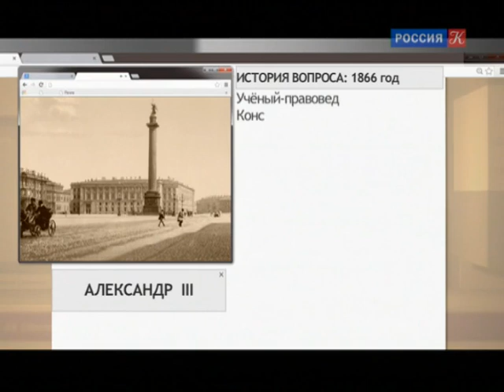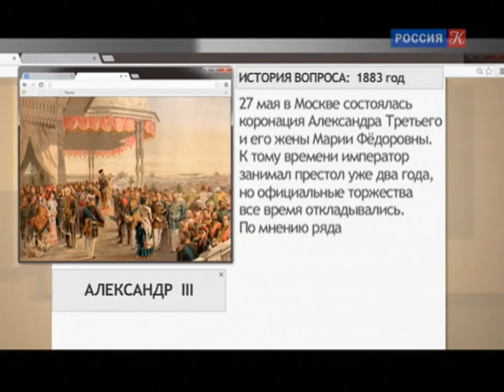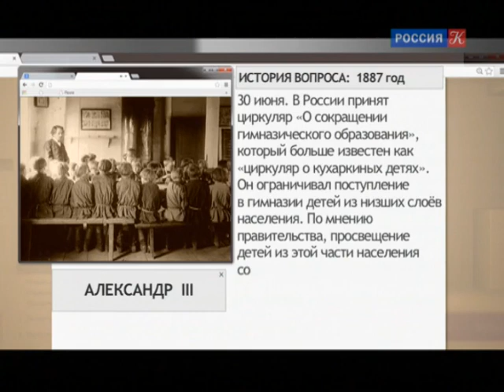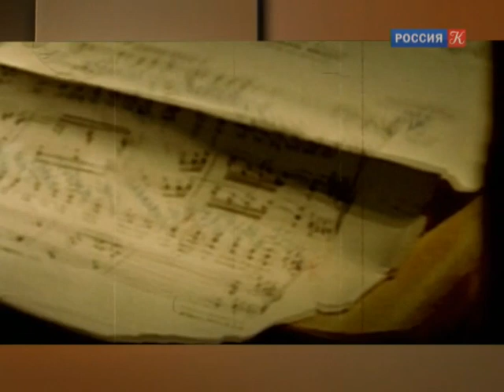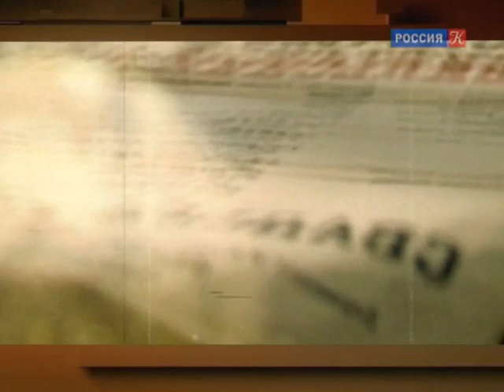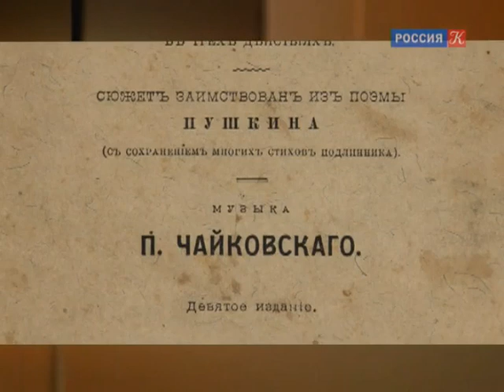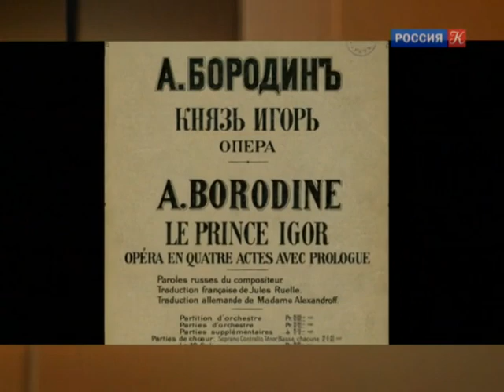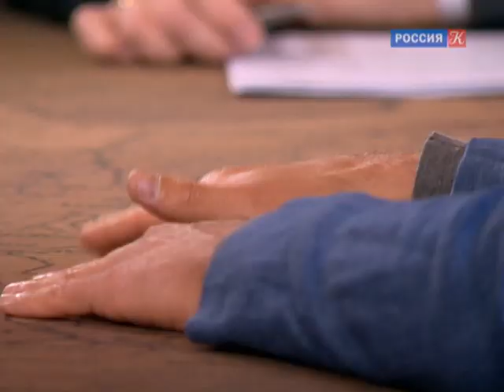Консерватизм или инерция. Россия в эпоху Александра III / Власть факта / Телеканал Культура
Власть факта. Консерватизм или инерция. Россия в эпоху Александра III

Об эпохе Александра III иногда принято говорить как об эпохе консерватизма. Но ученые настаивают на том, что он был не консерватором, а просто самодержцем: консерватизм предполагает наличие социальных движений, а самодержавие их не допускает.

Другие передачи телеканала:
▫️ Смехоно…